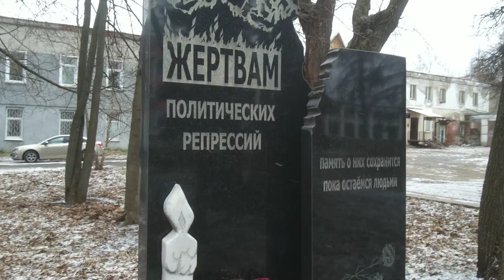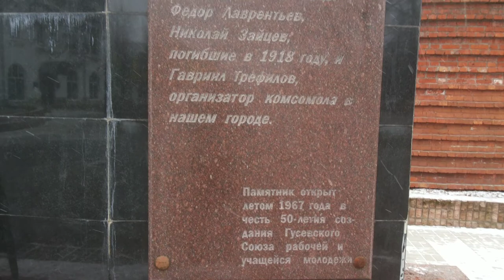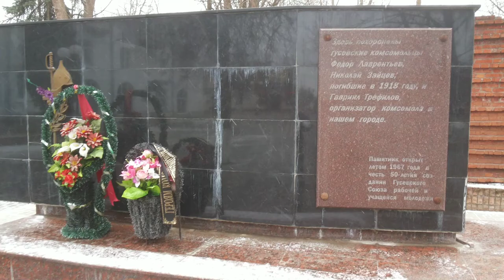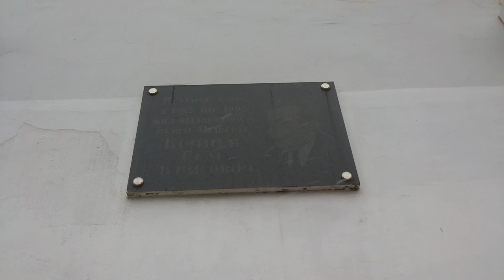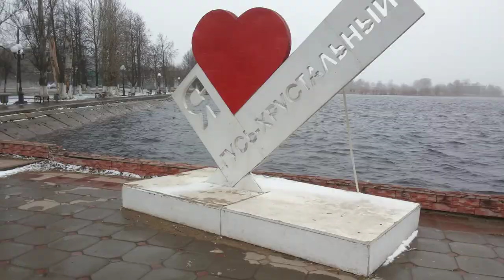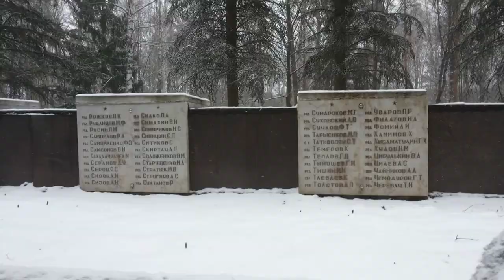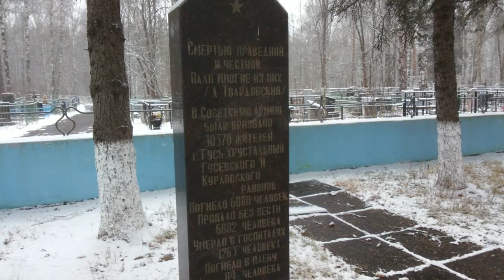All the monuments of Gus-Khrustalnyy | Все памятники гусь-хрустальный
all the monuments and plaques of Gus-Khrustalnyy collected in one video | все памятники также мемориальные доски гусь-хрустальный собраны в одно видео